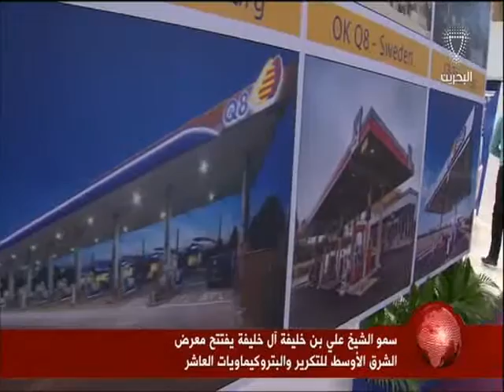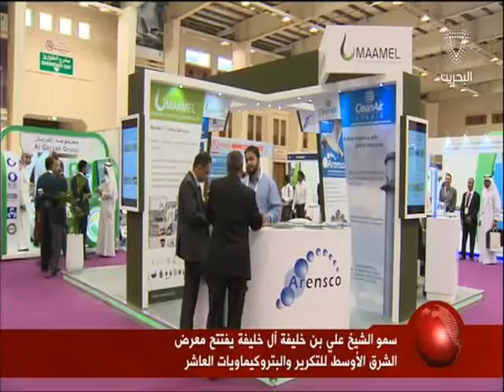البحرين: نائب رئيس مجلس الوزراء يفتتح معرض الشرق الأوسط للتكرير والبتروكيماويات